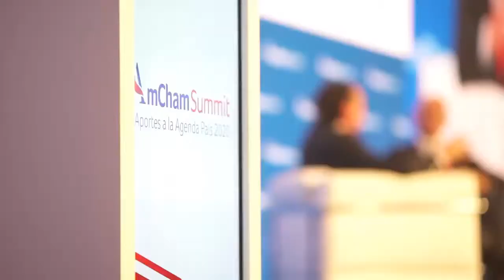AmChamSummit - Conversaciones con Dante Sica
En la Argentina 2020 es fundamental el desarrollo y la producción. Escuchá al Ministro de Producción y Trabajo Dante Sica en AmChamSummit